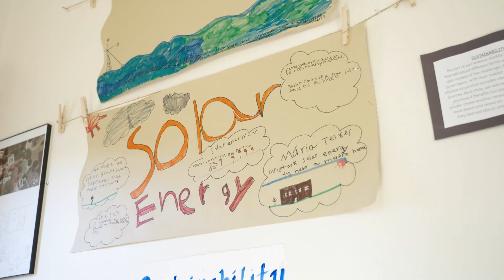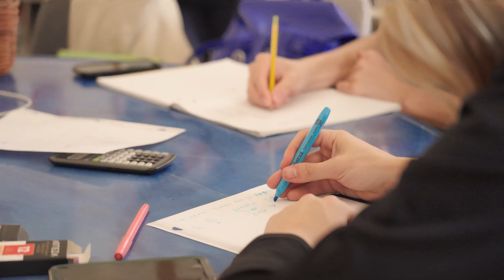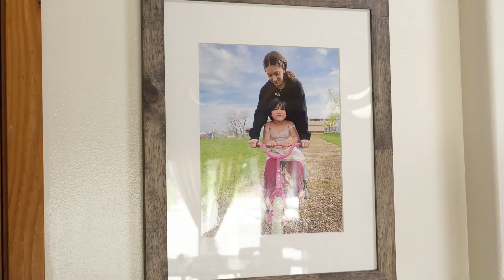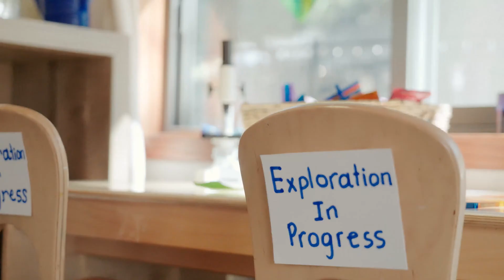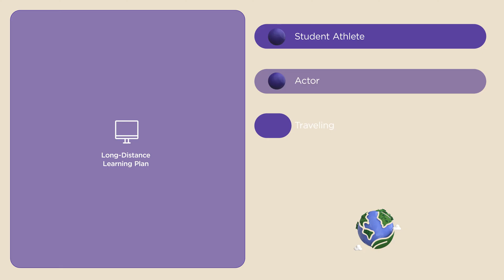MUSE Global School Prek Through 12th Grade Education - Campus Tour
As a community committed to sustainability, MUSE Global is committed to caring for our wild, living earth and the health of all MUSE students.

Solar-powered
MUSE Global boasts beautifully constructed 5 solar sunflowers that offset daily power usage between 75% and 90%. The lights, AC, electric cooking equipment, refrigerators, and freezers are all powered by the sun.

“The design was intended to create a functional art piece,” stated James Cameron, sun flower designer and husband of MUSE Founder Suzy Amis Cameron. “The tracking base moves the flower head the way a real flower will grow toward the sun. The MUSE Sunflower project proposes the idea that solar can be a creative, artistic addition to our landscaping.” MUSE students of all grade-levels use the solar sun flowers to explore design, engineering, construction and mathematics.